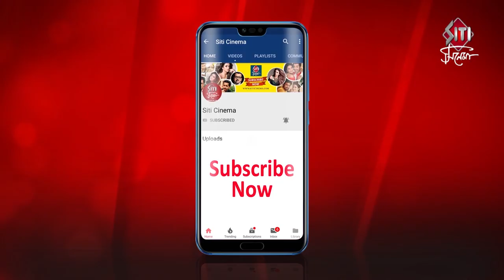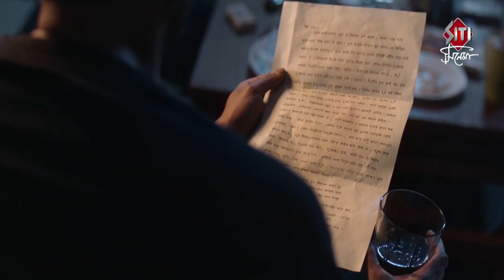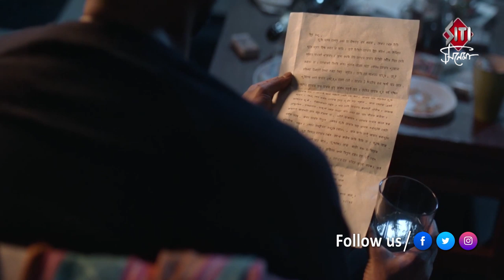Bornoporichoy | Exclusive interview | Jisshu Sengupta | Mainak Bhaumik | Bengali Film SVF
Exclusive interview of Jisshu Sengupta and Mainak Bhaumik
Cast: Abir Chatterjee, Jisshu U Sengupta, Priyanka Sarkar
Director: Mainak Bhaumik
Cinematographer: Ramyadip Saha